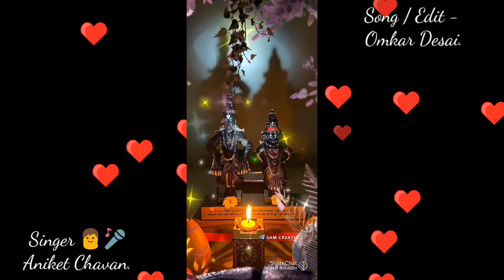जय हरी माऊली !!